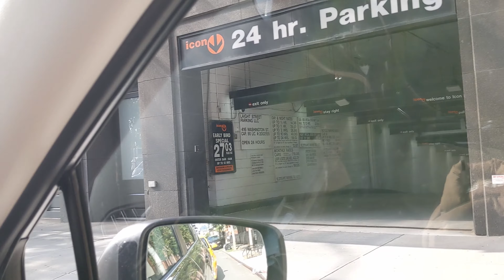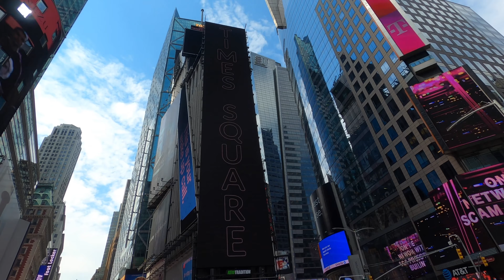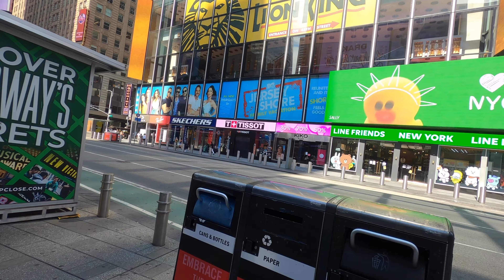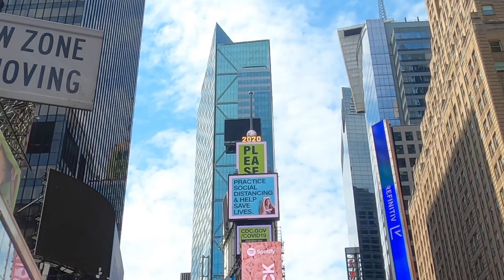需要勇氣的旅遊，紐約新冠肺炎後 Part 1 [旅遊Vlog #01][CC字幕]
Hello 大家好，歡迎回來。好久都沒有去旅遊了，因為新冠肺炎後哪裡都去不了，剛好我二姊要搬去加州，之後要很久以後才見的到面，所以就開車殺去了，紐約真的變了好多，大家看了影片就知道了。謝謝大家。 還有下半集喔!